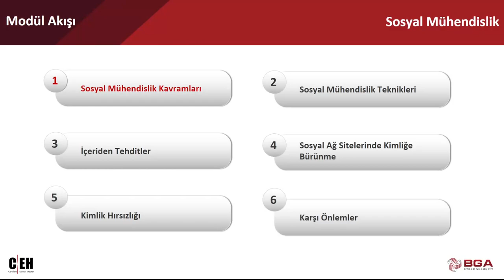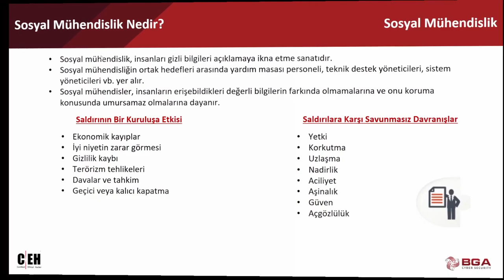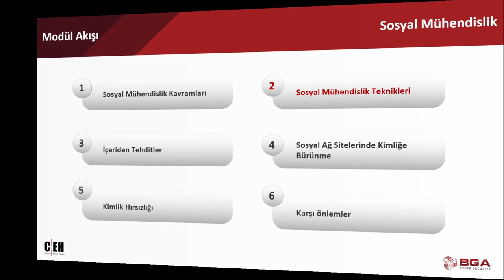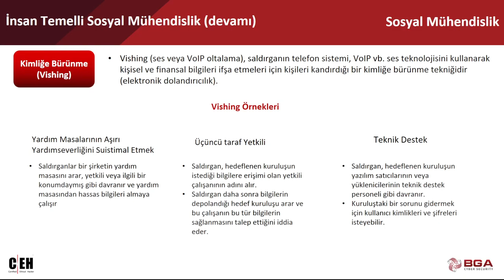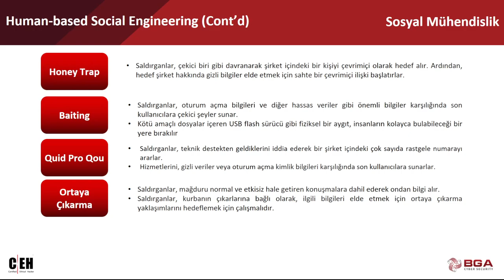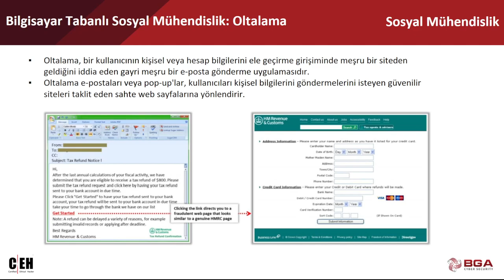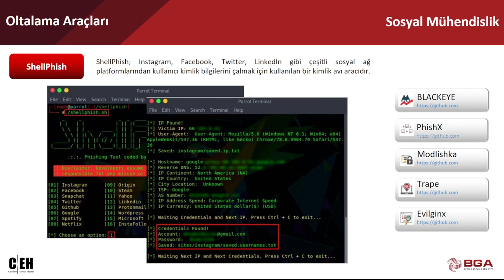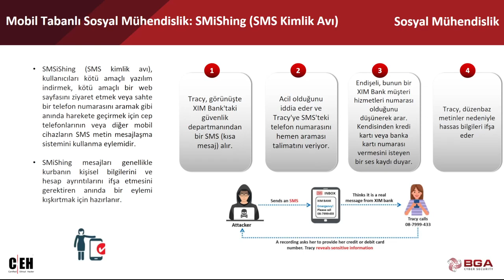Sosyal Mühendislik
Sızma testi uzmanı olmak isteyen adaylar için sektör tecrübelerimizden faydalanarak temel seviyeden başlayıp orta seviyeye kadar hazırlanan zengin eğitim içeriği, teorik anlatım ve deneme sınavı ile beyaz şapkalı hacker bakış açısı kazanmayı amaçlayan ve kariyerinde değişiklik yapmak isteyen herkes bu eğitime başvurabilir.